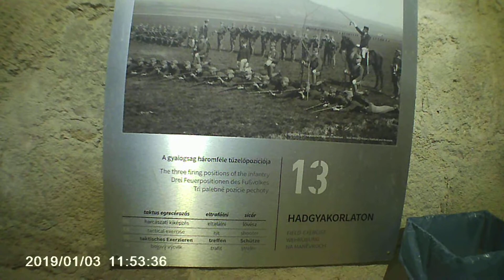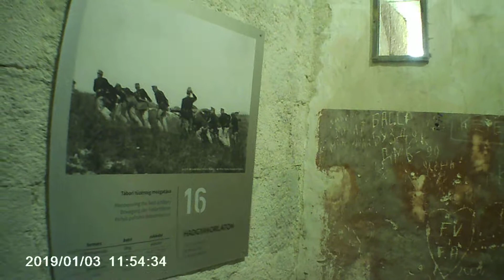Komárom, Monostori erőd VI.